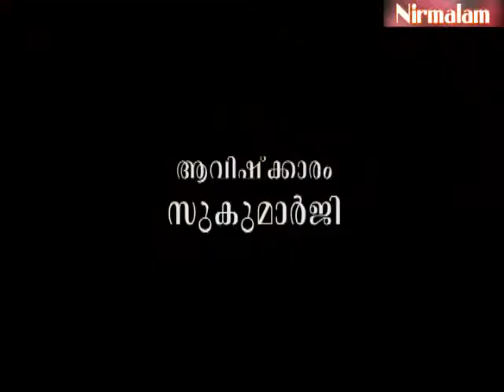Charaka samhitha padanam-21 / Guru Nirmalanandagiri Maharaj